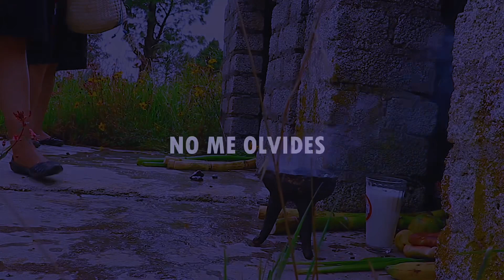La Fama De Oaxaca No Me Olvides Estreno 2020 video oficial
La fama de Oaxaca

Autor : Francisco Díaz

Tema: No me olvides

Generó: chilena